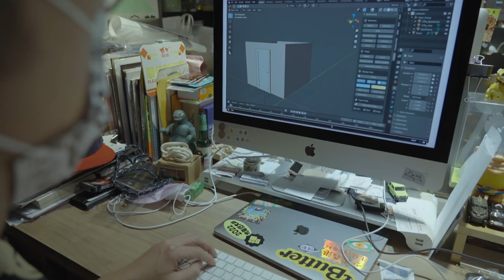93軍人節形象影片－「守護為家，挺身為國」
謝謝全體國人，各自用不同的方式，守護著我們的家人 🏠
當國家需要時，也挺身而出，同國軍一起，守護著我們的家園 🇹🇼